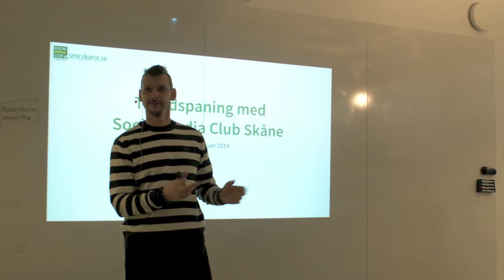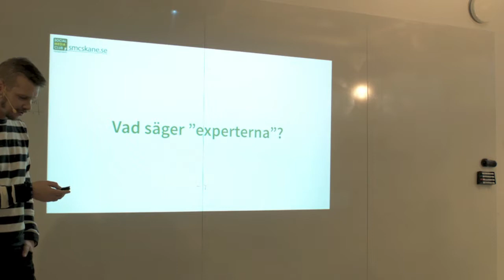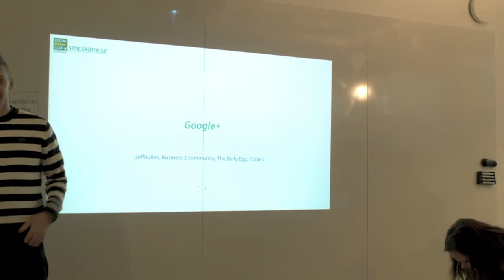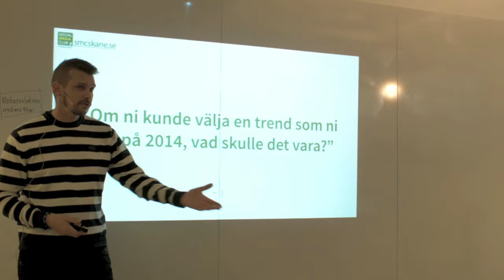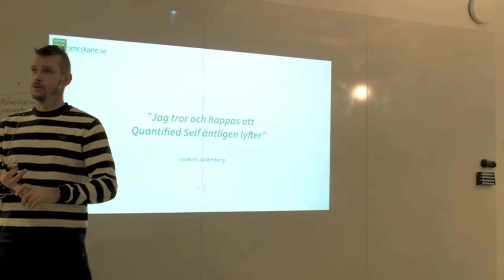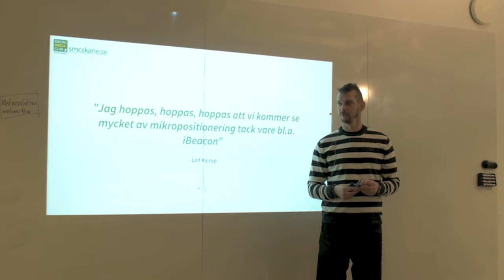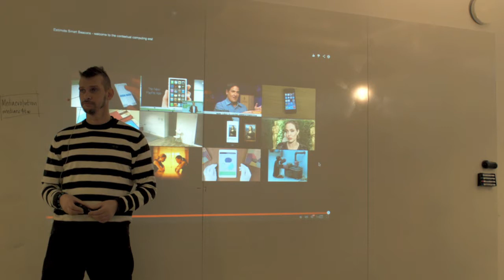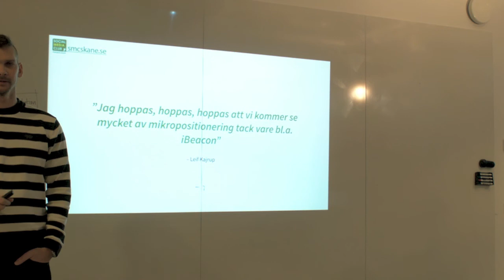Trendspaning Social Media Club - Leif Kajrup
Vad händer inom sociala medier under 2014? Vad är nästa stora grej som händer?